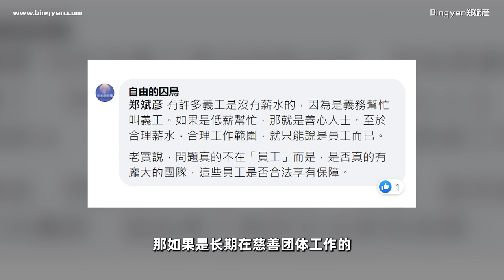马铃薯叔叔是老千？做善事应不应该收钱？【时事讨论】Bingyen郑斌彦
马铃薯叔叔的团队每个月的运营开销高达20万，旗下有70个领薪的员工。

如果把20万除以70个员工的话，一个人的酬劳接近3000。有人认为，这些员工既然是做善事，不应该收酬劳，而应该做义工。

今天要讨论的点是，到底做慈善的人应该领薪水吗？

2018年，郑斌彦为了追求更有价值和疯狂的人生，决定辞去记者工作，成立“斌彦创作室”BINGYEN STUDIO，全心全意追逐自己的网红事业。 如今郑斌彦不仅仅是一名影音创作者，同时也是一名YouTube讲师与创作歌手。